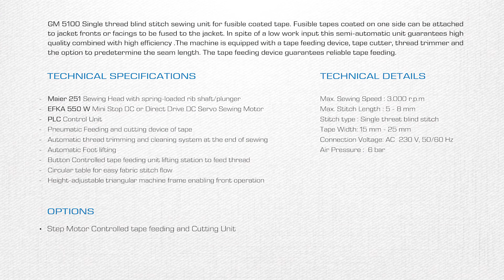GM 5100 GM 5110 PS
GM 5100
JACKET FRONT CHEST INTERLINING FEEDING AUTOMAT

GM 5110 PS
JACKET FRONT CHEST INTERLINING FEEDING AUTOMAT with pallet and stacker